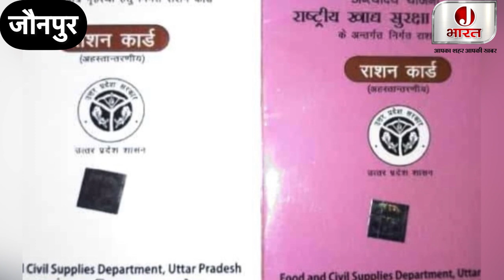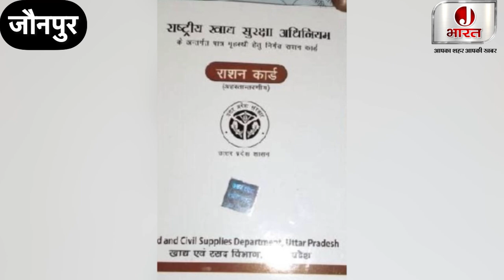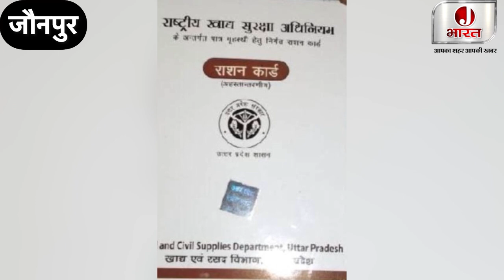Jaunpur: ज़मीन-जायदाद, गाड़ी,ट्रैक्टर है तो जमा कर दीजिए Ration Card नही तो होगी वसूली,कार्रवाई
kare,

Join J Bharat Jaunpur News Whatsapp